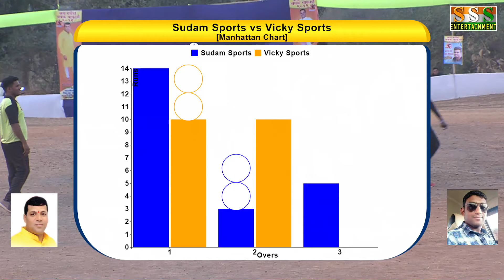SUDAM SPORTS V/S VICKY SPORTS|| MEGA FINALE || JAY GANESH CHASHAK WAFALE 2019 || PRINCE MOVIES